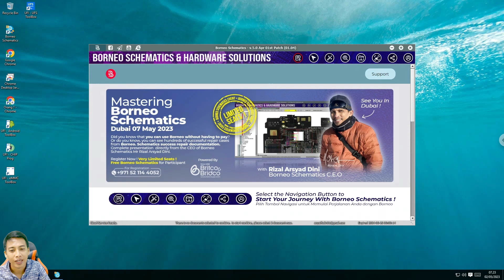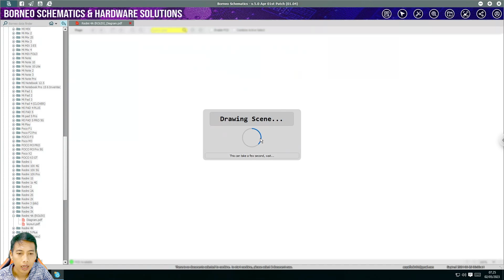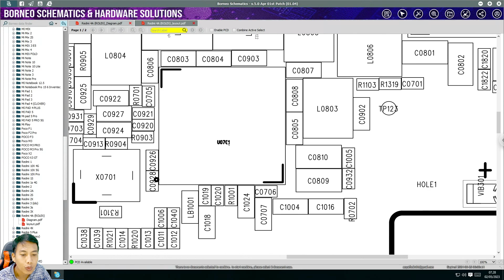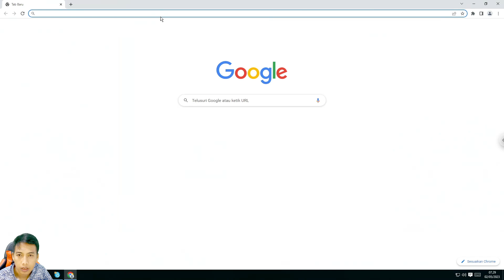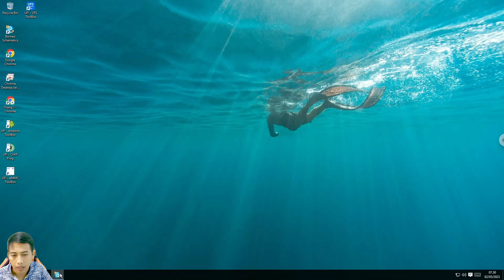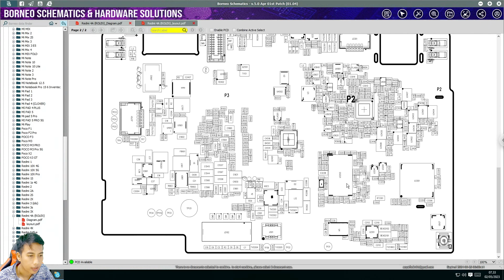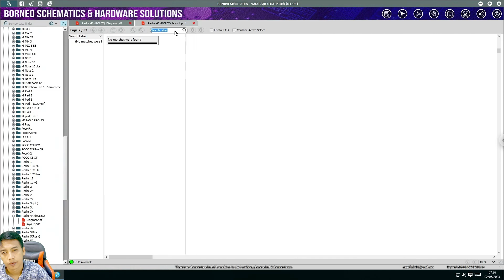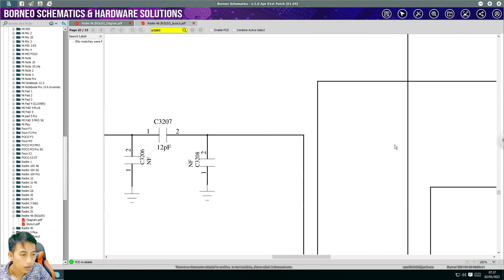Cara saya Baca Skema HP | Skematic Episode 1 YSF INFO